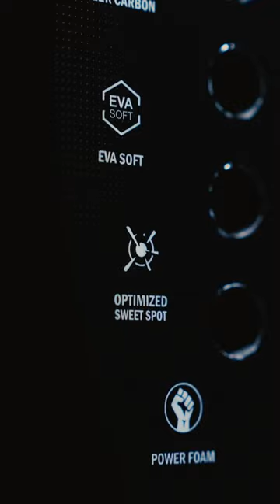Merlin Rackets 'Magic' Padel Racket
I would like to introduce our padel racket called ‘Magic’. This racket offers a great mix of control and power. With its versatility you can develop your play and maximize your game. By using state of the art materials and an optimized racket design you will experience the comfort, precision and touch of a best of class padel racket.

The teardrop shape of our ‘Magic’ racket offers an optimized medium sweetspot and middle balance which are great racket characteristics for an all-round player. And with its lower weight of 360 grams it is easier to play with.

The ’Magic’ racket is made with a frame of 360+ full carbon, a core of EVA soft rubber and a surface of 12K carbon fiber. The 12K carbon surface gives more power and durability while the power foam in the core of the racket provides ultimate comfort and grip.

The racket is optimized for better shock absorption, vibration control, ultimate comfort and uses Smart Bridge technology to increase stability.

The ‘Magic’ racket has stunning looks with its black & white & copper color design and is finished with a hexagon shaped surface finish for better ball grip and durability.

For more information or to get your hands on a racket, please check our website!